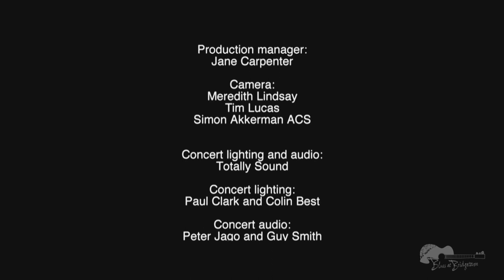Kelly Joe Phelps Live Performance - November 9, 2013 - Subscriber Contribution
What may be the one break I make from sharing still images with recorded performances, today we bring you Kelly Joe Phelps live at the Blue Owl's Nest on November 9, 2013.  This live performance comes courtesy of Smári Tarfur.  It is a gem of a video where we get to see Kelly Joe live and in person.

Thank you Smári as always.  I am so thankful you and the other contributors have stepped forward to add content to this channel.  It's no small thing to say Kelly Joe will live on directly from your efforts.